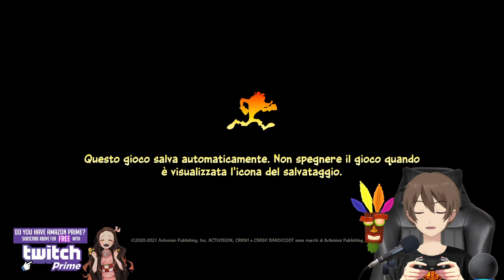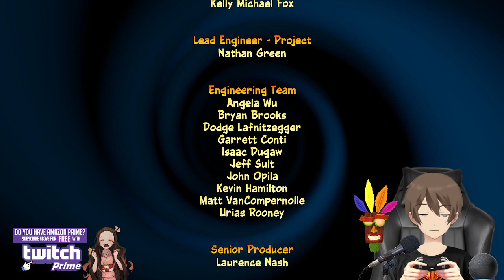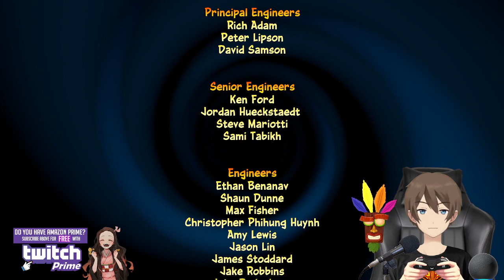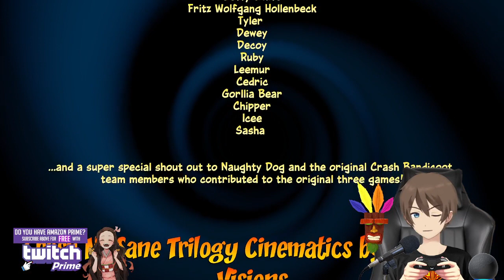Live By Light - Crash Bandicoot™ 4 It’s About Time